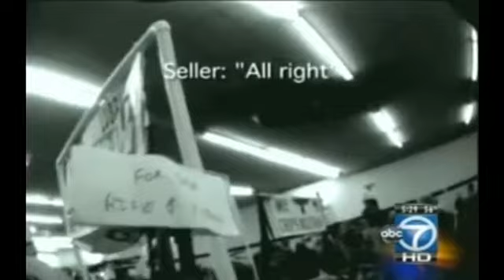WJLA ABC News reports on Colin Goddard from VA Tech undercover at Gun Shows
WJLA ABC News 7 (November 18, 2009) reports on Colin Goddard, a shooting victim from Virginia Tech.  Larry Pratt, Excecutive Director of Gun Owners of America responds to the video released by the Brady Campaign to Prevent Gun Violence -- where Goddard's been working. The campaign is pushing a bill in Congress to require background checks for all gun sales at gun shows.